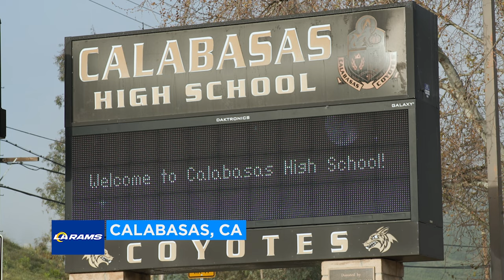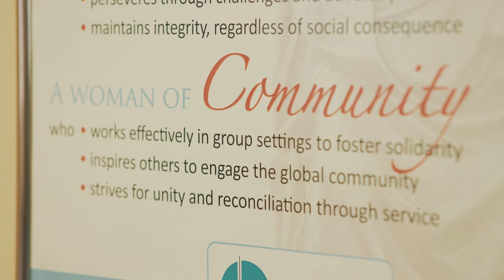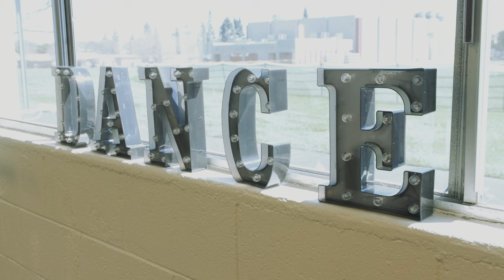Making The Squad Ep. 1: Preliminary Auditions | LA Rams Cheerleaders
The best of the best try out, but only 35 will secure a spot. Watch as Los Angeles Rams Cheerleader hopefuls go through preliminary auditions to try and make the squad. “LA Rams Cheerleaders: Making the Squad” airs on Sundays at 6:30 p.m. PT on ABC7 Los Angeles.